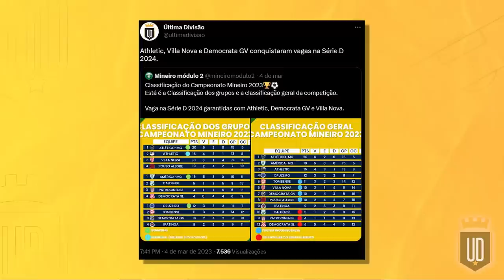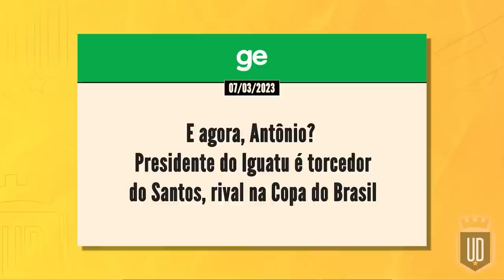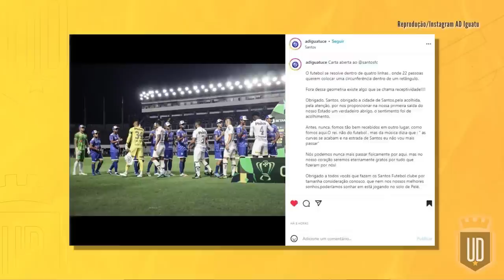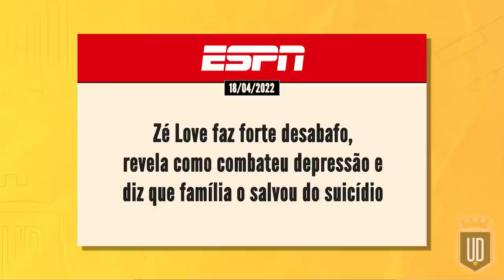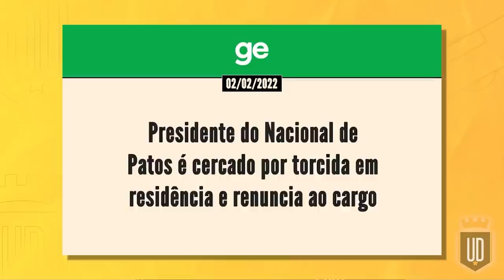Os clubes estreantes da Série D 2023 | UD LISTAS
A Série D 2023 já vai começar, e como sempre, o Última Divisão apresenta os clubes estreantes desta edição. Serão 9 clubes que terão a chance inédita de lutar pelo acesso para a Série C e de até ser campeão. Conheça a história e as curiosidades dos novatos da quarta e última divisão do Campeonato Brasileiro.

0:00 Intro
0:59 Athletic (MG)
2:59 Camboriú (SC)
5:33 Cruzeiro (AL)
7:25 Democrata GV (MG)
9:46 Falcon (SE)
11:43 Iguatu (CE)
14:51 Nacional (PB)
17:04 São Francisco (AC)
19:05 São Joseense (PR)